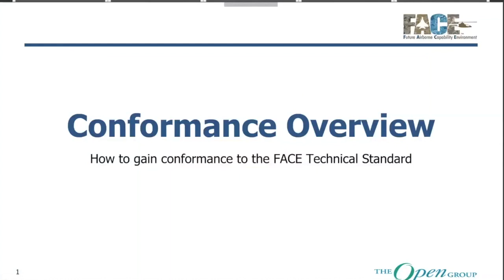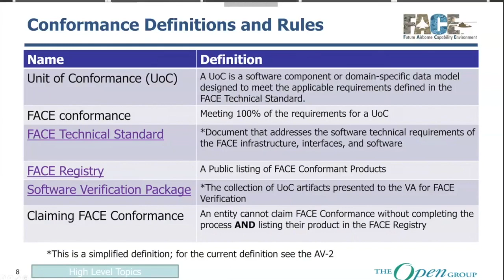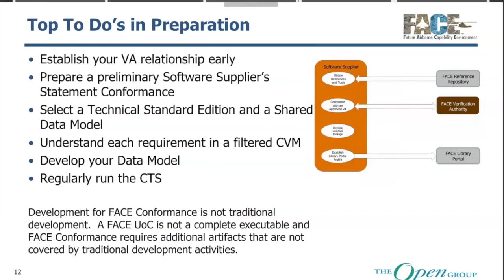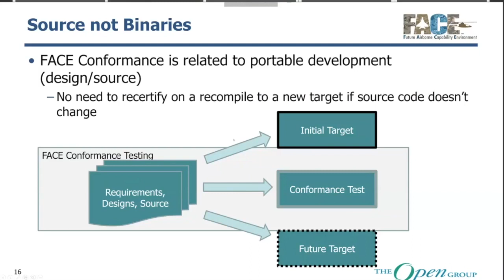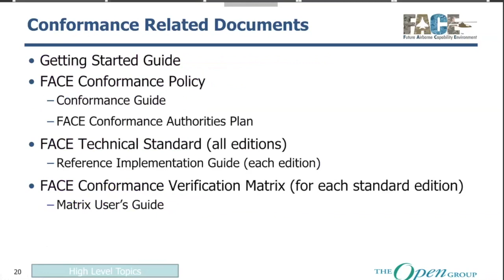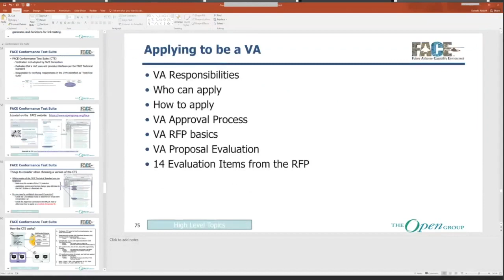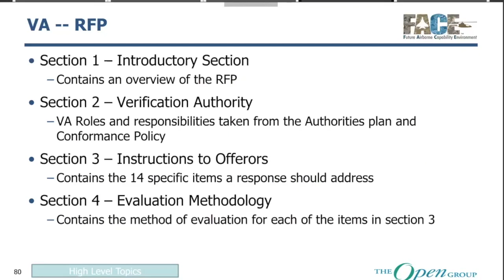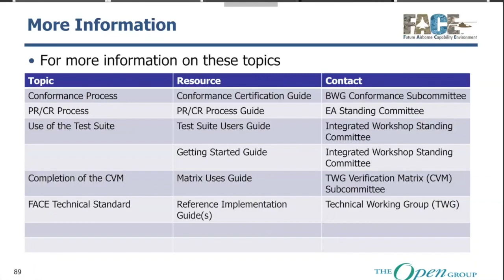FACE™ - Conformance Overview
Chris Edwards and Robert Daniels are talking about Conformance Overview.
The FACE Conformance Overview dives into the process of conformance, providing suppliers and perspective Verification authorities a better understanding of how software goes through the process of proving FACE conformance.